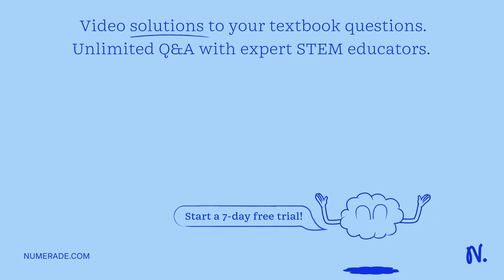Human Reproductive System Label the following diagrams of the human male and female reproductive sy…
Human Reproductive System Label the following diagrams of the human male and female reproductive systems: 1. Female reproductive system  label neatly: 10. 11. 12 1